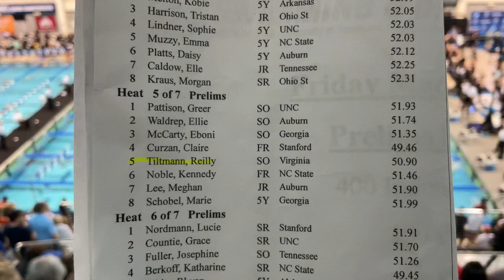PRELIMS 100 BK H5 Tiltmann